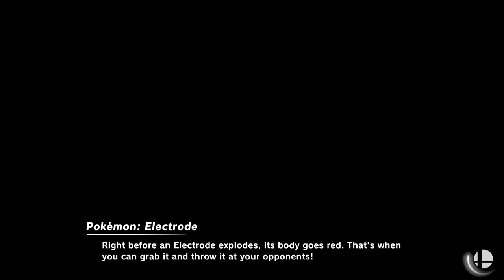Torneo Liga Smash Arg AvatarNico Vs Mariano